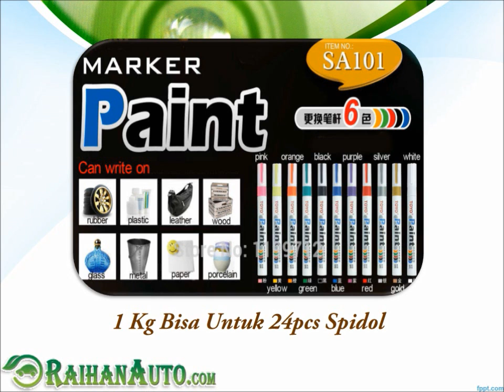Spidol Ban Toyo Di Aceh Utara - Toko Jual Aksesoris Variasi Mobil Harga Murah RaihanAuto.com